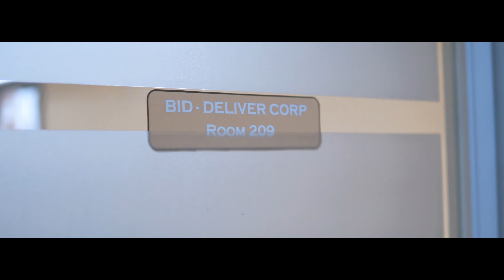Commissioned Social media ads (Bid Deliver)